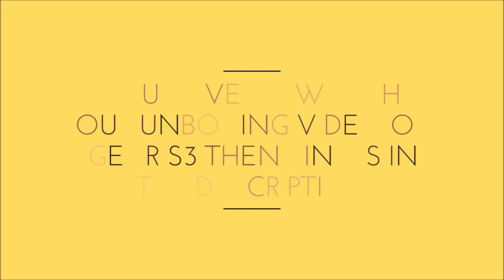Samsung Gear S3 top features you need to know (Hindi/Urdu)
Samsung gear s3 top features:
- track your daily activity
- call from your gear
- reply to messages
- play games and music
etc